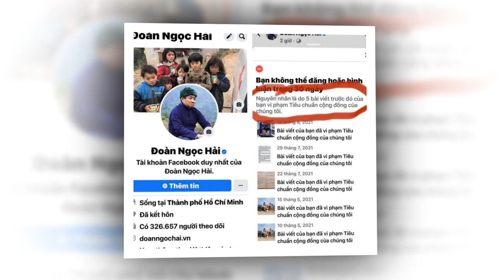Ông Đoàn Ngọc Hải sẽ đeo biển TÔI LÀ THẰNG ĂN CẮP nếu tư lợi từ thiện | Tin Nhanh 3 Phút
Tưởng như mọi thứ đã dừng lại, nhưng có thể sự việc lại nóng lên rồi. Trong phát biểu mới nhất, ông Đoàn Ngọc Hải khẳng định chỉ cần có chứng cứ cho hành vi trục lợi từ từ thiện, tôi cam kết sẽ ngồi ở giữa chợ Đồng Xuân (Hà Nội), ở giữa chợ Đông Ba (Huế), ở giữa chợ Bến Thành (Sài Gòn) mỗi nơi 10 ngày, mỗi ngày 8 tiếng đồng hồ, trước ngực tôi sẽ đeo tấm bảng: TÔI LÀ KẺ ĂN CẮP TIỀN CỦA QUỸ VÌ ĐỒNG BÀO. Chúng tôi sẽ tiếp tục cập nhật thông tin sớm nhất đến quý vị.